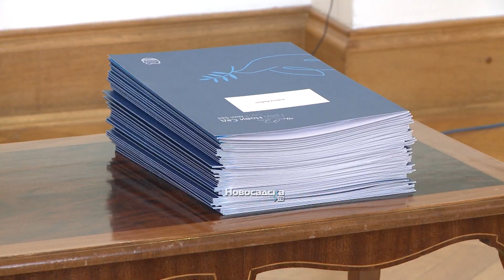Grad Novi Sad podstiče samozapošljavanje žena